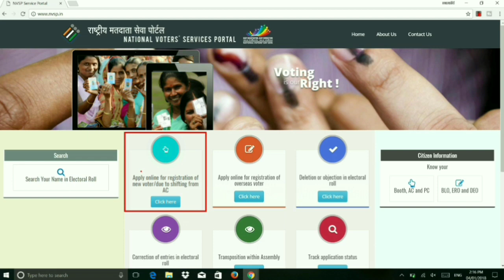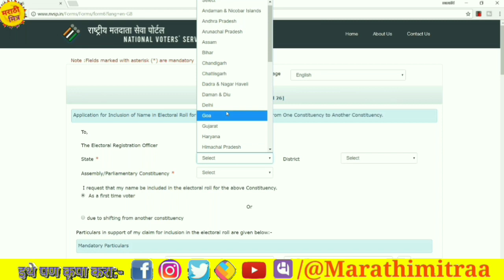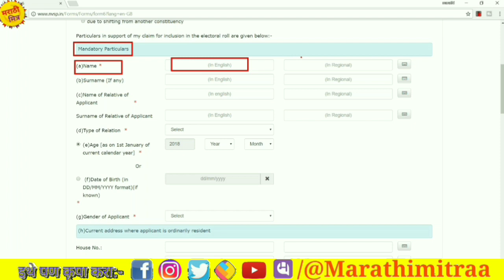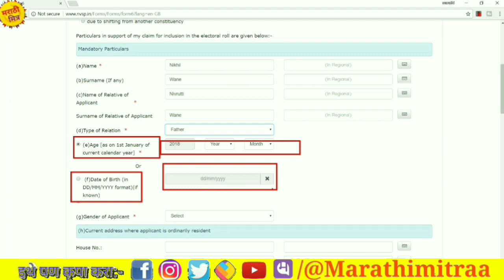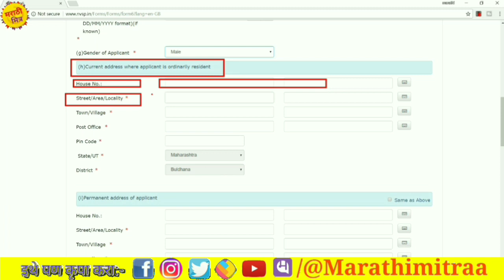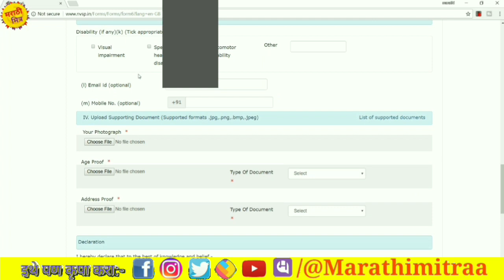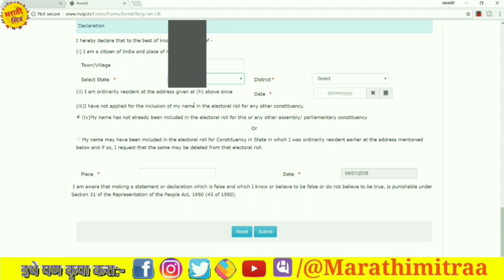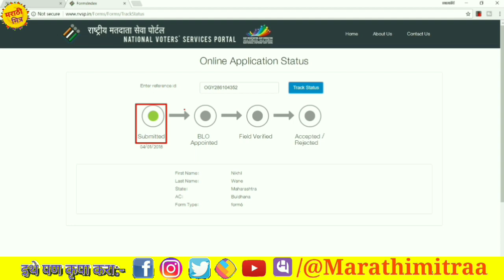How to make voter card online? मतदान ऑनलाईन कसे बनवायचे?How to apply for voter card online 2020 ?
How to make voter card online? मतदान ऑनलाईन कसे बनवायचे २०२० ?How to apply for voter card online 2020 ?

In this video we learn about how to make voter card online and how to apply form for voter card, voter Id is most important identify proof for election in india, for online application of voter ID few documents have to upload with scan copy like photo,address proof, identify proof,means aadhar card,ration card like documents.

या विडिओ मध्ये आपण नवीन मतदान कार्ड ऑनलाईन कसे बनवायचे हे शिकलो, आणि त्याला लागणारे कागदपत्रे पण जाणून घेतले.

Queries Solved:-
1) How to make voter card online?
2) which documents required for apply online voter card?
3) is voter card free to apply?
4) How to make smart voter card?

मराठी मित्र whatsapp ग्रुप:-

My Gears:-

My Mic

My Tripod mobile holder

My mobile

My Gears:-
My coller Mic
My Mic
My mobile
My laptop